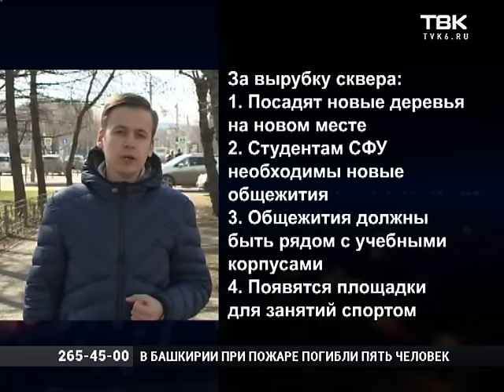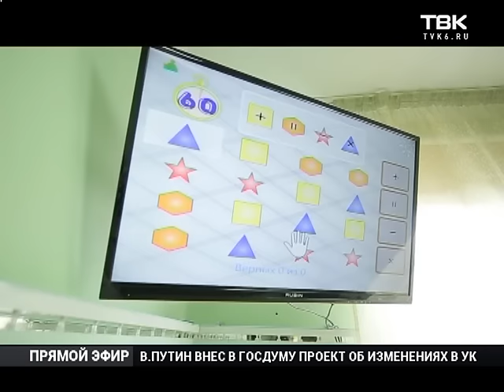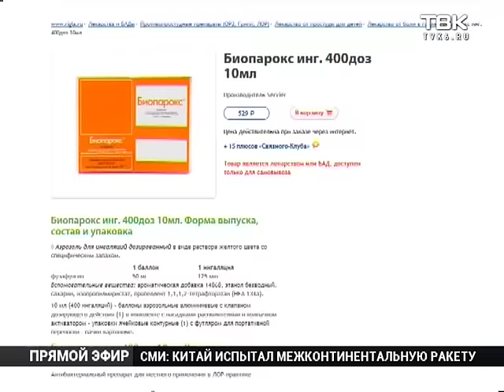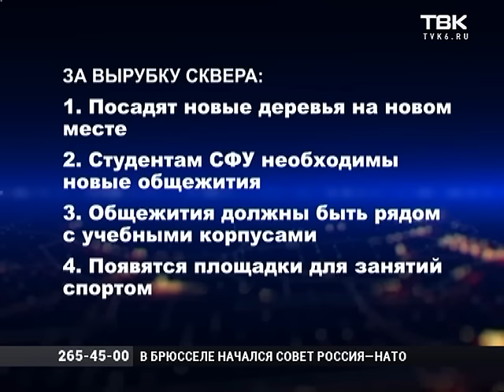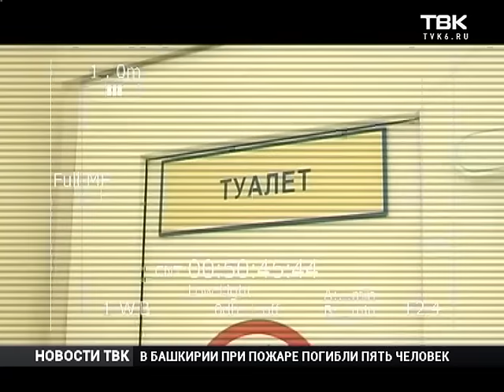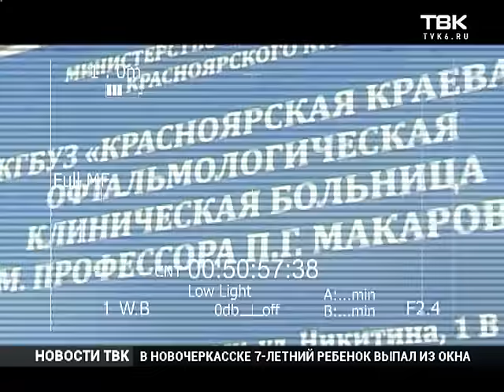Полный выпуск Новостей 20 апреля 2016 года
Смотрите в этом выпуске:

    Борьба за сквер в Октябрьском районе привела к дракам, протестам и началу вырубки сотен деревьев.
    На одну площадь меньше. Сегодня парковку возле Театра оперы и балета огородили и начали строительство.
    В мэрии признали, что более 200 автобусов, работающих на городских маршрутах, могут самовоспламениться. Что с этим будут делать?
    Популярный препарат «Биопарокс» изымают из свободной продажи. Производитель признал неэффективность и опасность лекарства.